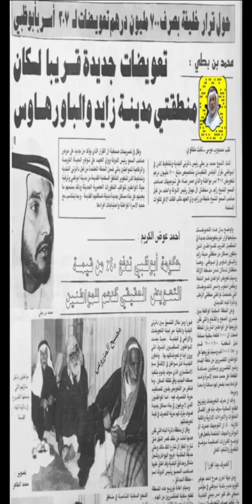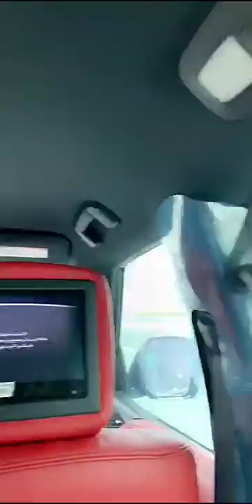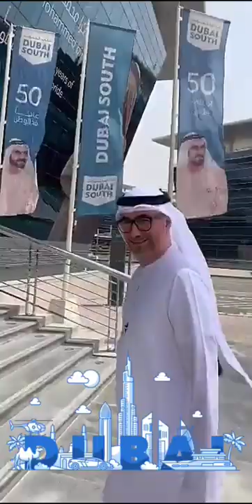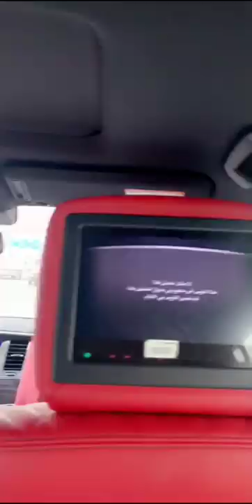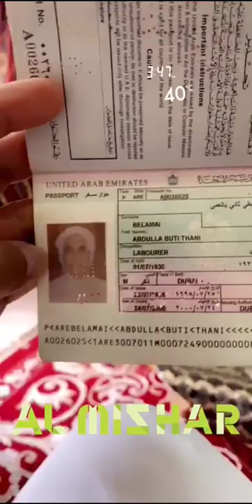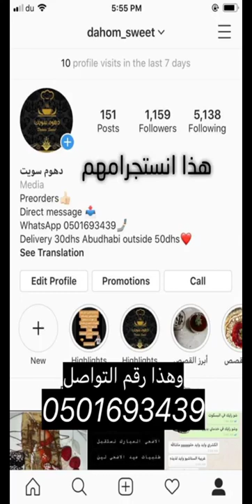خالد الخالدي زيارة ام محمد اول خبيرة عقارية في الإمارات وتغطية مشروع اعمار الجنوب مع وليد الزرعوني